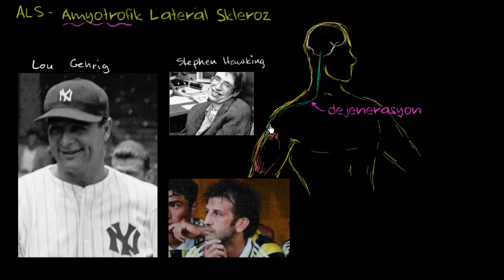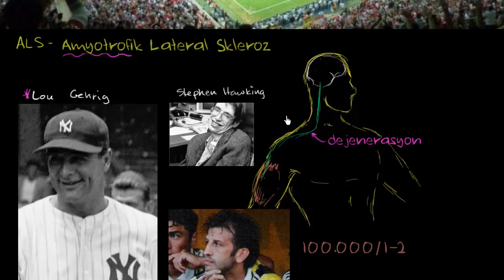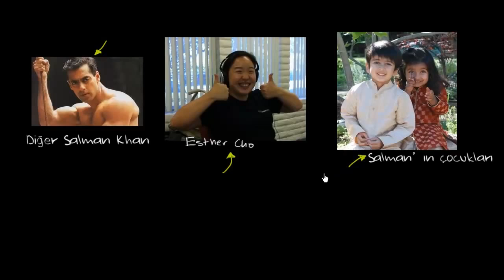ALS - Amyotrofik Lateral Skleroz (ice bucket challenge) (Sağlık: Çeşitli Konular)